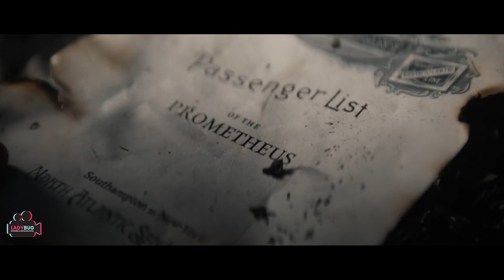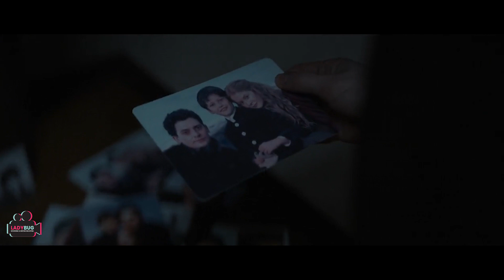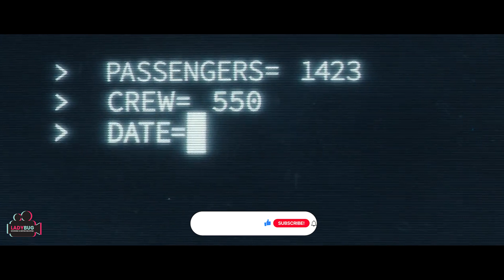Only One Boy Survived on a Lost Ship and All Are Trapped in a Loop on The Other Ship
1899 Mystery Recapped | Netflix | TV Series Explained |
Only One Boy Survived on a Lost Ship | 1899 Netflix | TV Series Explained

Welcome to Hey Movie Recap
We work hard to make sure we produce the best content for our audience.

Explanation List

Episodes

0:00 - The Ship
5:18 - The Boy
10:25 - The Fog
12:46 - The Fight
14:08 - The Calling
15:33 - The Pyramid
16:17 - The Storm
19:22 - The Key

1899 trailer
1899
1899 trailer Hindi
1899 review
1899 explained
1899 explained in Hindi
1899 Netflix trailer
1899 review in Hindi
1899 reaction
1899 Netflix
1899 series review
1899 trailer reaction
Netflix 1899 trailer
1899 series
1899 movie
Movie Explained
Movie Explanation
Netflix 1899
1899 Ending
1899 Ending Explained
1899 Netflix Review
Mystery Recapped
Mystery Recapped Horror
1899 Krester
1899 Krester Angel
film 1899

"The Boy" Freezes Time | Full Scene | 1899
Making Of 1899: Behind The Scenes With Jantje Friese & Baran bo Odar | Netflix
1899 Didn't STEAL Anything!
Two Brothers End up in an Orphanage Where The Real Hell Happens
Expelled From the Palace, This CHEF Succeeded Build the First Restaurant in France
Netflix's 1899: 16 Things You Missed
1899 Explained (Ending & Full Breakdown)